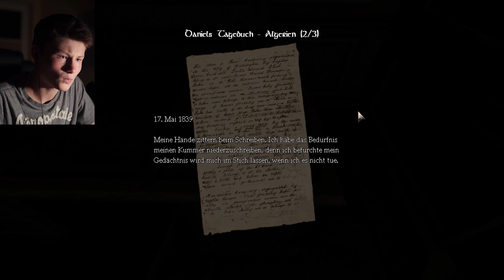Amnesia mit Dner #2 - Erster Kontakt..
► Amnesia mit Dner... mitten in der Nacht.. Ob ich das überlebe..?? Ich trau
mich ja nicht mal mehr nach Slender in die Küche zu gehen o.O

Kommentiertes Gameplay von DnerMC (2012)

Begriffe:

Let's Play AMNESIA THE GAME amnesia deutsch "amnesia lets play" "amnesia lets play deutsch" "amnesia german" horror horrorspiel "horror game" erschrecken erschrocken mit kamera "mit kamera" cam webcam facecam full vollversion german hd "lets play" "let's play" lets let's letz play ingame gameplay footage spiel spiele games gaming spielszenen walkthrough "video game" videogame video "Let's Play" "Let's Play Amnesia" Video Game "mit Dner" dner dnermc dnerdrk spielkink